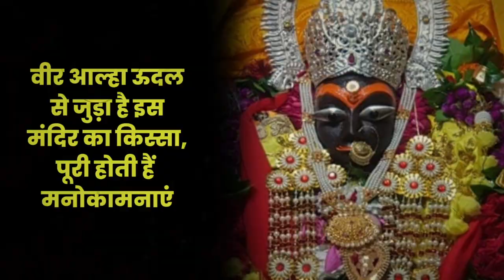आज भी पट खुलते ही जली मिलती हैं ज्योति,वीर आल्हा करते हैं पूजा ?